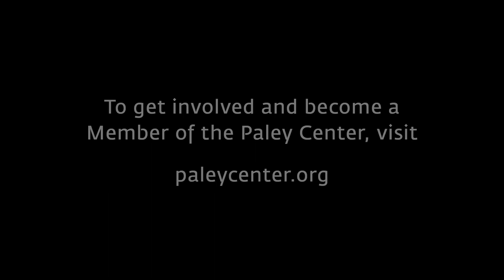We Got Game: The Story of Nickelodeon Game Shows - Fun Comes from Hard Work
At a Paley Center event on June 10, 1999, Nickelodeon game show host Marc Summers tells what went into developing some of the channel's most popular and creative game shows.